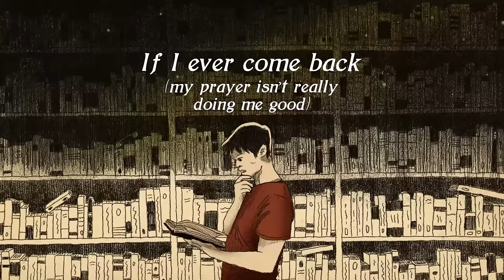Lola Amour - If I Ever Come Back (Official Lyric Video)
Mixed by: Jorel Corpus
Recording Engineer: Rene Serna
Mastered by: Jett Galindo (Bakery Mastering)
Recorded at: Spryta Productions, Inc.

ABOUT THE SONG:
This song is about not being ready for a relationship that you don’t want to leave. It’s about wanting to grow somewhere else and letting go of a relationship that you know will only last when you are ready for it. It’s about choosing the future of the relationship over its present.

LYRICS:
If I stay, will you go
If I go, will you stay
I don’t know if I can keep going down this road

Uh, I said I wasn’t ready didn’t think it’d be this heavy, lemme
Explain myself, I’m the same but help
The pain I held, the shame I felt, I made you tell
I listened but my pessimistic brain don’t help
If I could put it on a shelf I would, If I could explain myself I would

I hope there’s still a next time next time
My prayer isn’t really doing me good
I promise I’ll be ready for you next time
If I could grow up in a day, I would come back tomorrow

Don’t think the silence beside us means that I could care less, I’m careless
In fairness, I’m unsure if like you but I’m sure that I love you so spare us
This inevitability. Can I come back with a higher probability?  I hope you don’t forget
I got a hole in my chest in the shape of your heart but it just don’t fit yet

If I could grow up in a day, I would

If I stay

If I ever come back, I hope you’ll still be here
If I ever come back, if I ever come back
If I ever come back, please don’t disappear

If I ever come back, I hope you’ll still be here (if I ever come back)
If I ever come back, if I ever come back (my prayer isn’t really doing me good)
(Please dont disappear) If I ever come back, please don’t disappear

(If I ever come back) If I ever come back, I hope you’ll still be here
(Please don't, please don't, please don’t disappear) If I ever come back, please don’t disappear

Composed by: Pio Dumayas
David Yuhico - Keyboards & Back Up Vocals
Manu Dumayas - Trumpet
Jeff Abueg - Saxophone & Clarinet & Back Up Vocals
Angelo Mesina - Trumpet
Raffy Perez - Drums
Zoe Gonzales - Guitar
Pio Dumayas - Vocals
Raymond King - Bass & Back Up Vocals

Featuring:
Dani Idea - Back Up Vocals
Raine Nuguid - Back Up Vocals
Pauline Lauron - Back Up Vocals

Released under: Warner Music Philippines